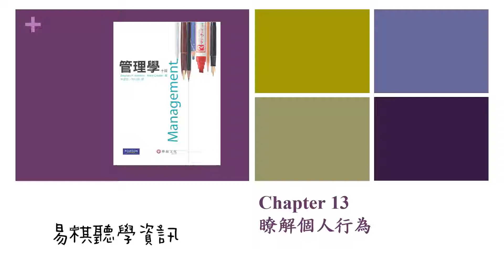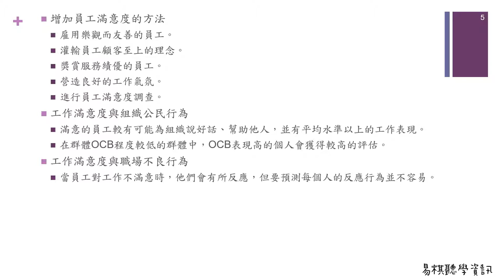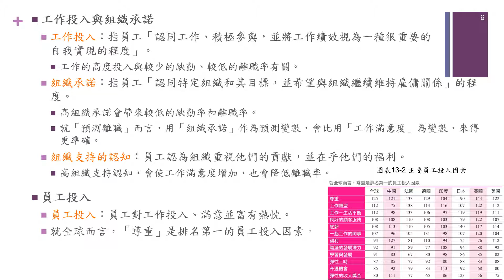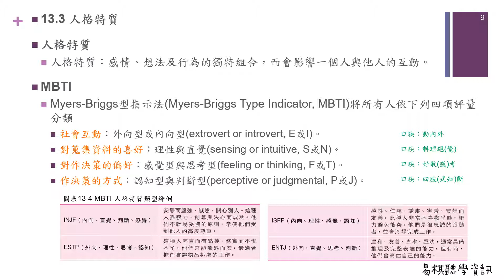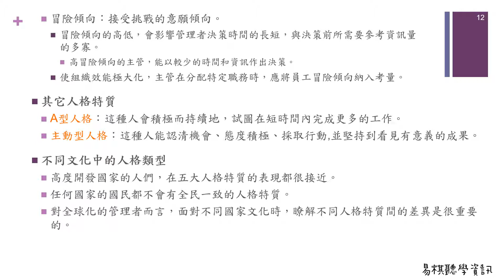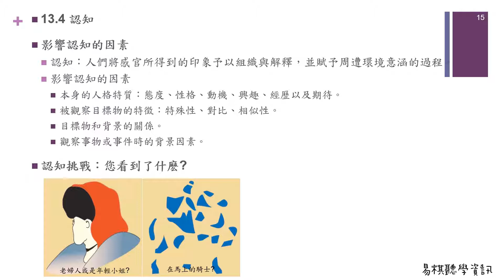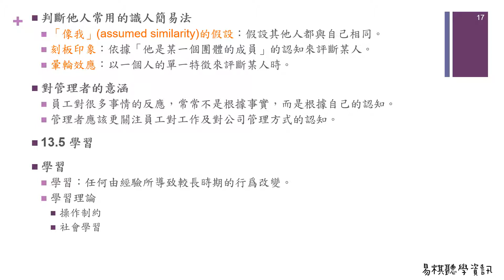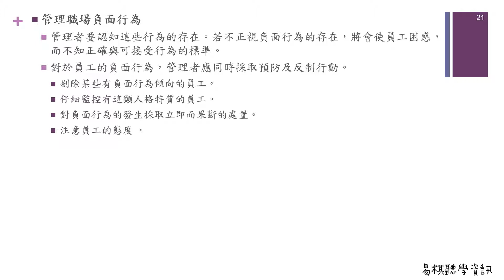ch13 瞭解個人行為